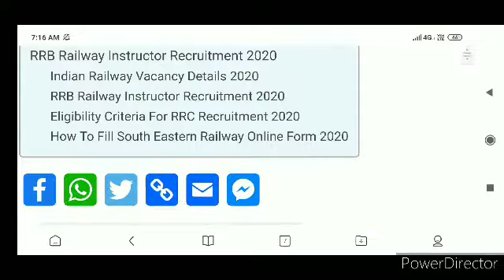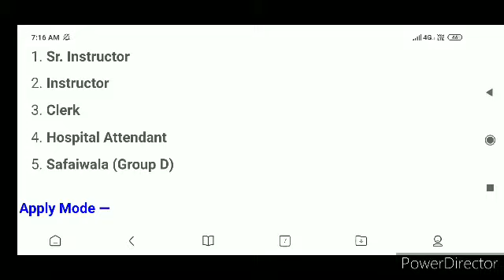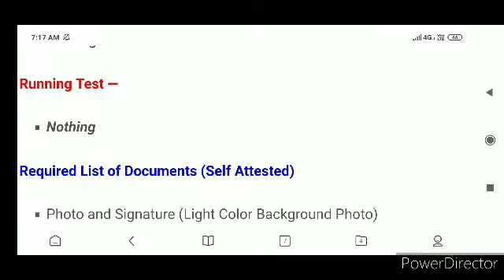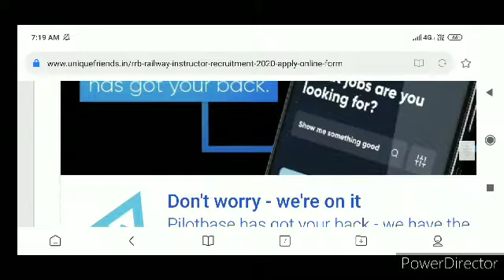इंडियन रेलवे रिक्वायरमेंट 2020 // RRB railway Bharti 2020.// all India ke mahila purush form apply K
इंडियन रेलवे रिक्वायरमेंट 2020 // RRB railway Bharti 2020.// all India ke mahila purush form apply Karen last date 26 September 2020.

धन्यवाद दोस्तों.